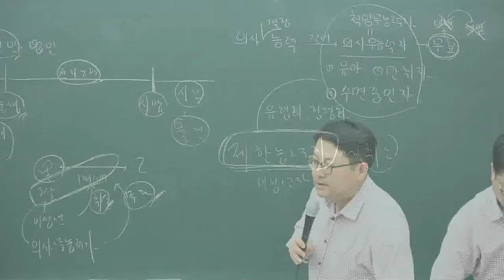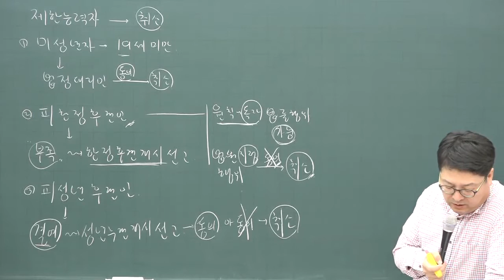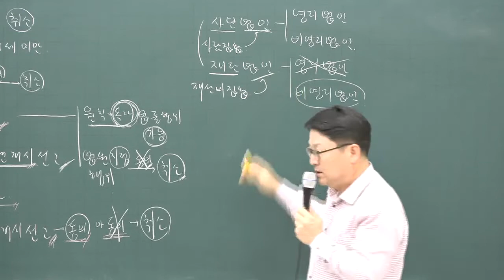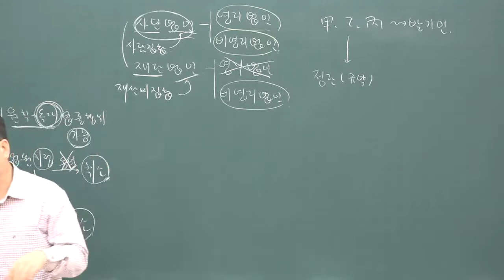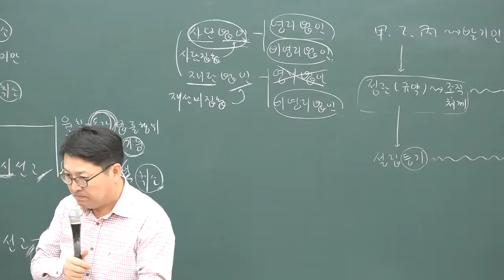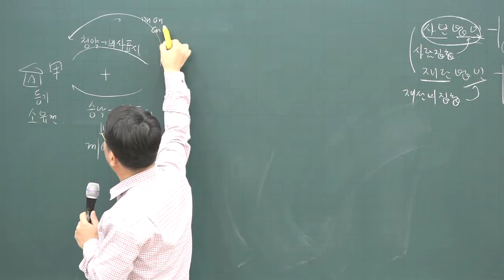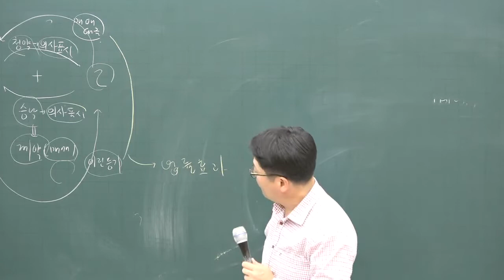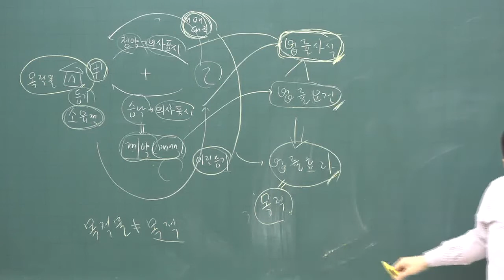[공전무] 2020년 공인중개사 민법 및 민사특별법 기초입문 11-2